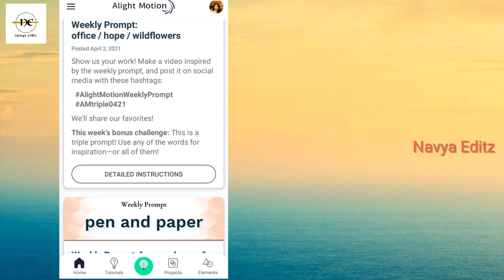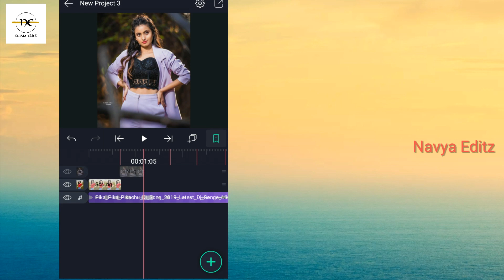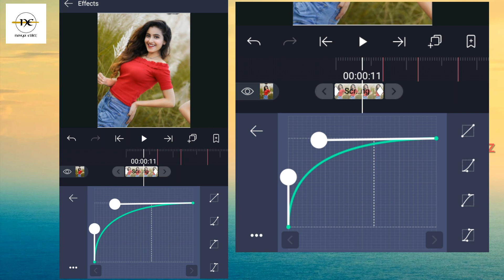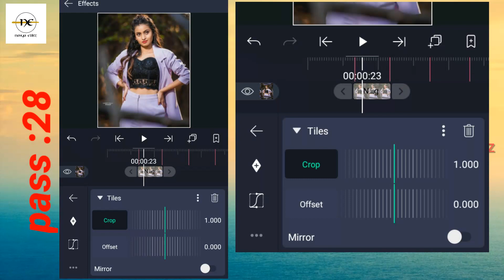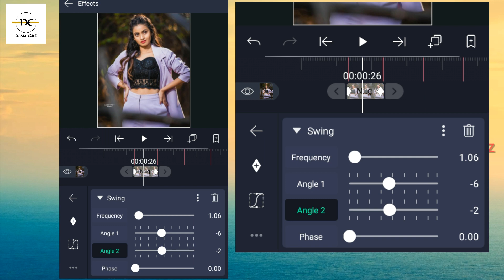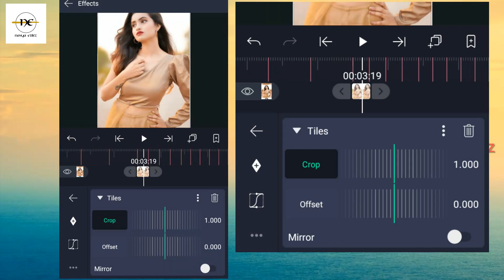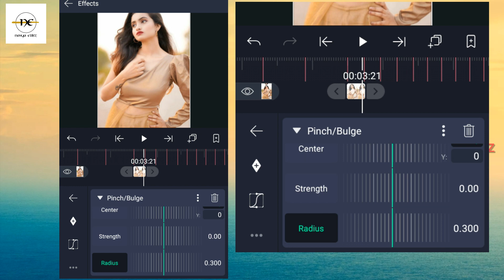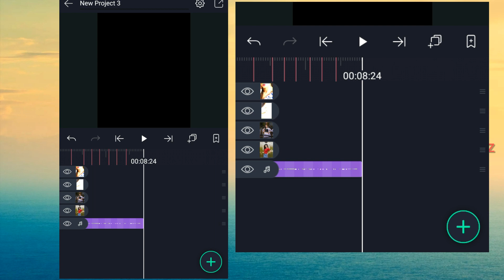Trending beat sync and shake effect status editing in alightmotion||Alightmotiontutorial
How to create trending  beat sync and photo shake status video editing in alightmotion.

Note : xml file link was protected with 4 digit password. password was displayed in the video.

queries solved

shake effect
Trending Photo Shake Transition Effect in Alight
Motion